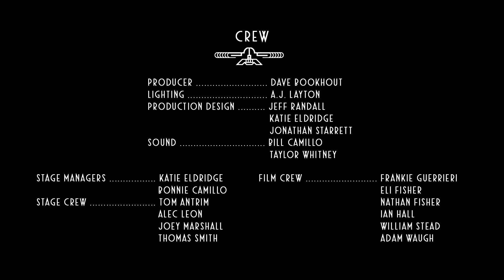Blueprint of Tomorrow: Episode Three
Charlie faces villains, reunites with old friends, and attempts to solve the mystery of the Blueprint of Tomorrow.